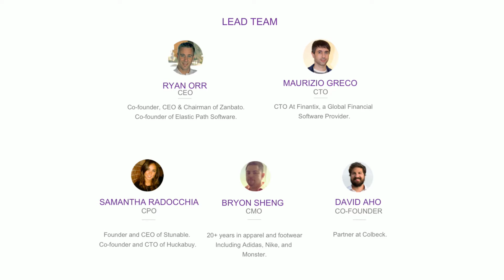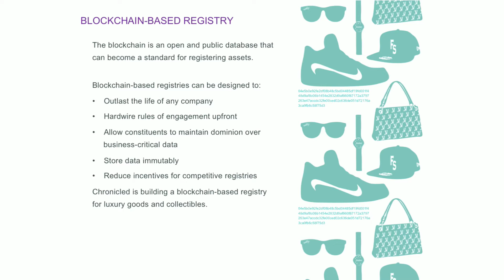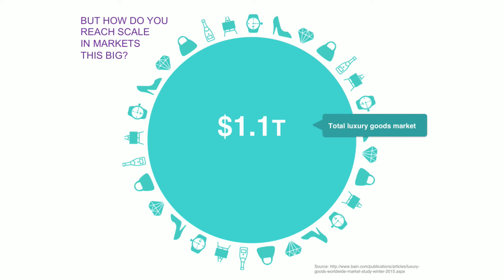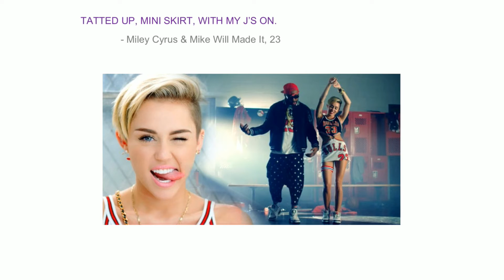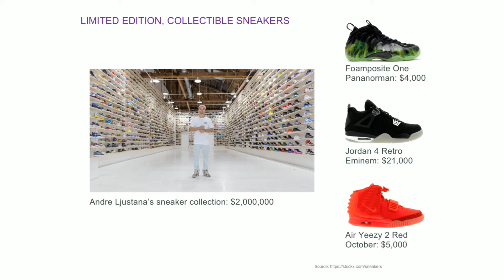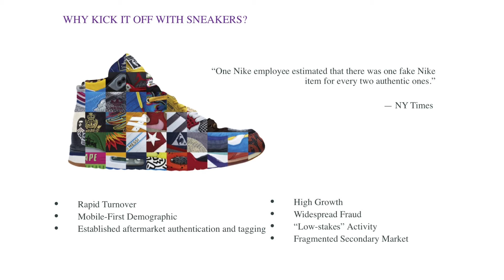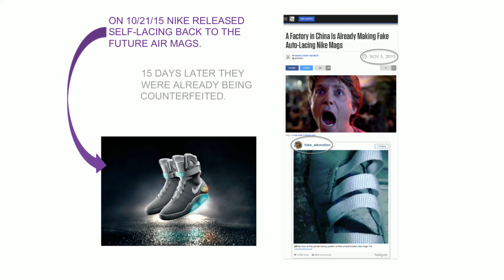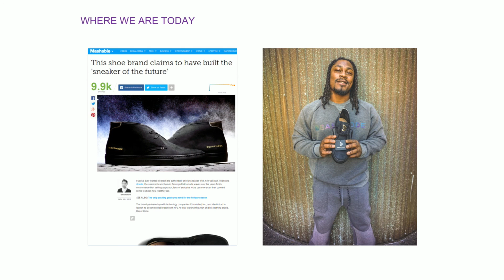"Blockchain and Luxury Goods" - David Aho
David Aho, Co-Founder of Chronicled, introduces the concept of bringing blockchain technology into the world of luxury goods. SRI International Conference Center, Menlo Park, CA. May 2016.